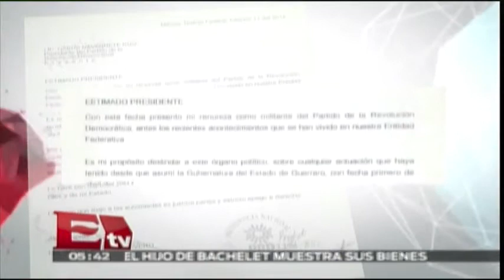Ángel Aguirre ex gobernado de Guerrero renuncia al PRD / Vianey Esquinca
Ángel Aguirre Rivero ex gobernador de Guerrero renuncia al Partido de la Revolución Democrática

12 de febrero 215

Conductor: Vianney Esquinca.
Horario: Lunes a Viernes @05:30-08:30.

Ángel Aguirre ex gobernado de Guerrero renuncia al PRD, ex gobernado de guerrero, angel aguirre renuncia al prd, ex gobernador presenta renuncia, angel aguirre renuncia a partido democratico, noticias de ultima hora de hoy en mexico, noticias de ultima hora, noticias de hoy, noticias de mexico, noticias recientes, excelsior tv, excelsior tv noticias